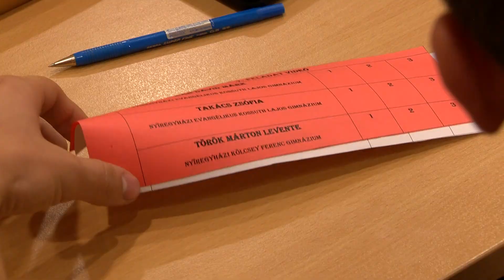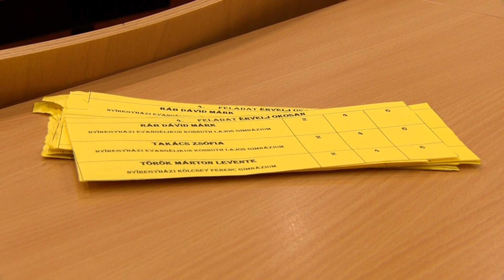Választás – Új diákpolgármestere van Nyíregyházának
Szerdán tartották a diákpolgármester-választást a Móricz Zsigmond Megyei és Városi Könyvtárban. Az új diákpolgármester a következő két évben látja el a városi diákság érdekképviseletét. Nyíregyházán kétévente választanak új ifjúsági tisztségviselőket.